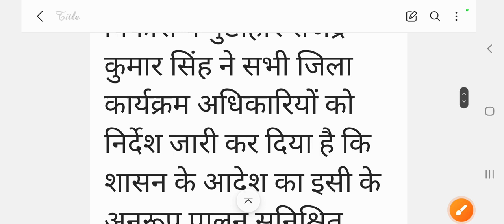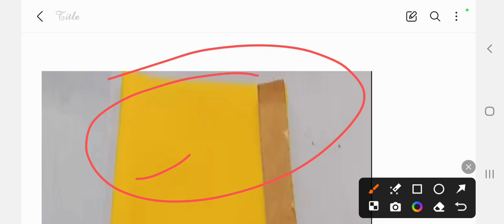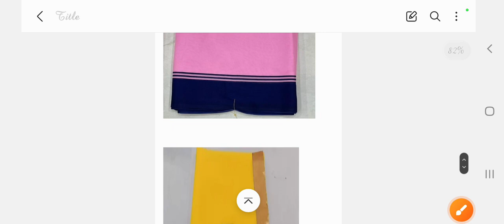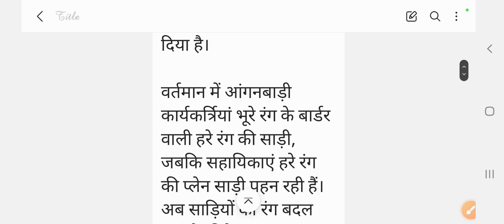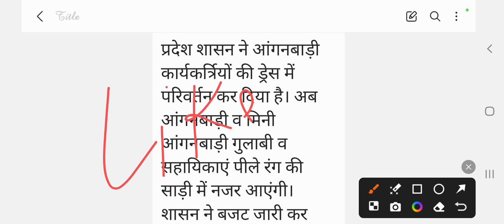आंगनबाड़ी शाम 16 सितंबर 2024 के मुख्य मानदेय समाचार । आंगनबाड़ी न्यूज। Aganwadi letest news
लाईक करें
कमेंट करें
सब्सक्राईब करें